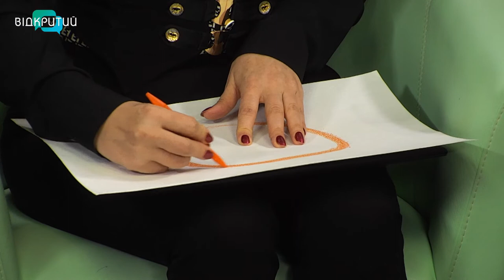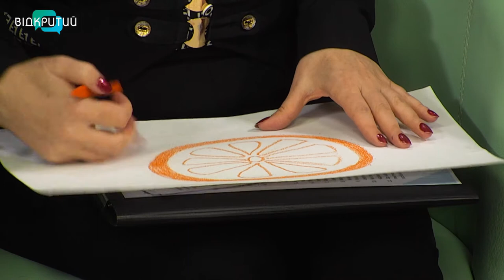Валентин Назаренко – художник у програмі "Фреш" з Юлією Сиротою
Відкриття персональної виставки - подія для кожного художника. Цей митець довго йшов до цієї мрії. А зараз його можна привітати.  Валентин Назаренко – художник . _______________________________________________